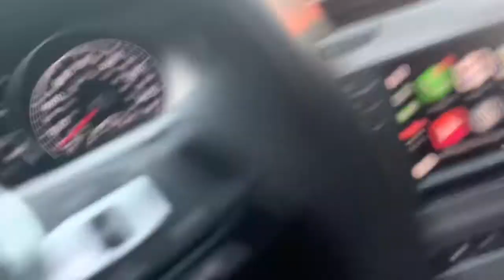Behind The Stripper Ep.15 FIRST WEINER OF THE SEASON